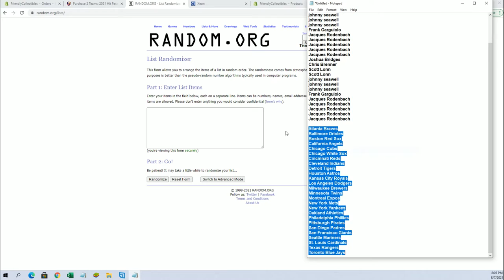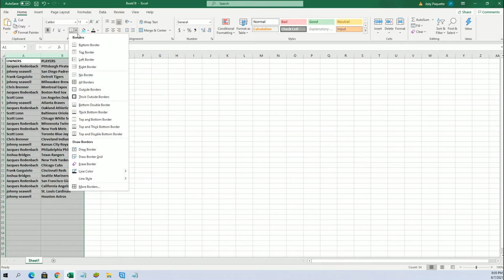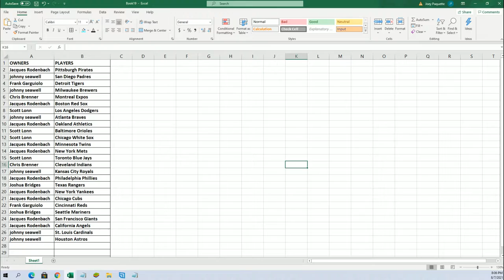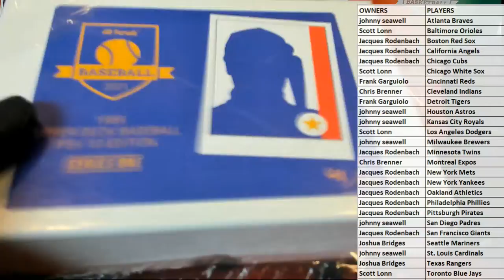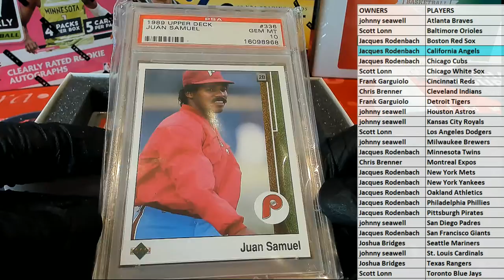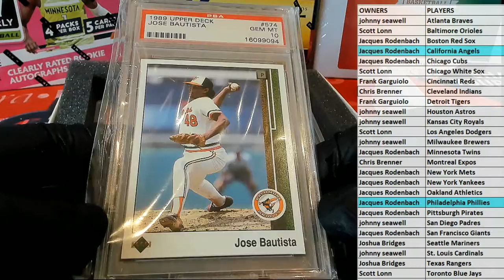2021 Hit Parade 1989 Baseball PSA 10 Edition Series 1 Hobby Box ID 21HP89BASE107